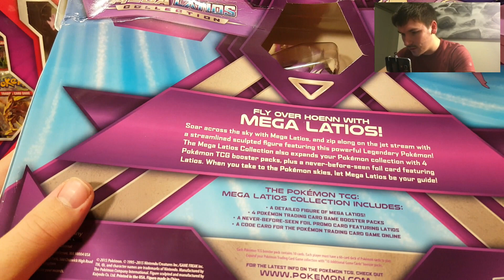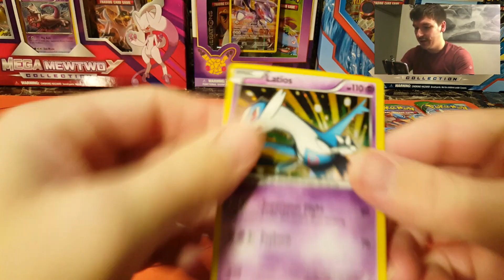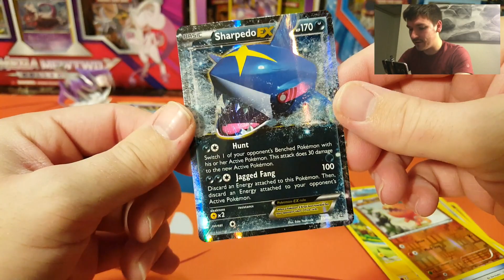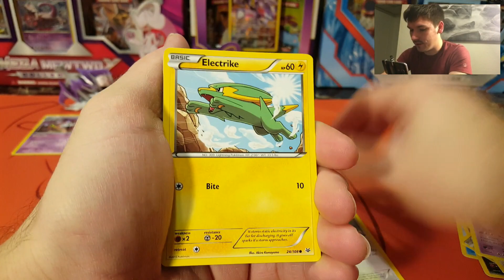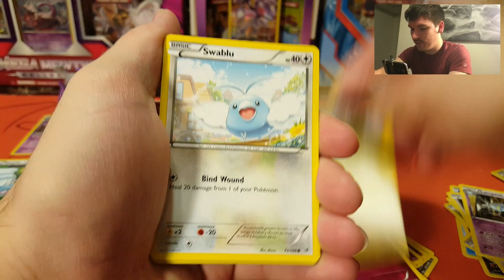Pokemon Mega Latios Collection Box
So today I am finally opening my box Of the Mega Latios Collection box!Be sure to enter the giveaway!